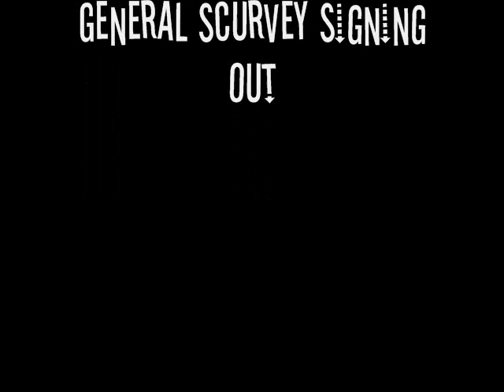Problem Solver - Scurvey The Sickness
Late Night Commando Marchin Music
Scurvey The Sickness
A Base Mint Production